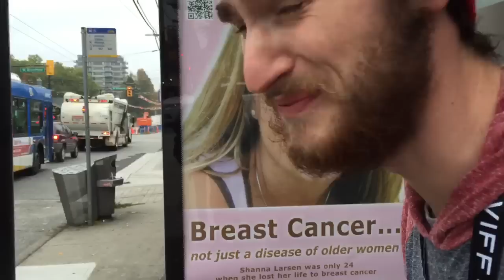short vlog shorter hair